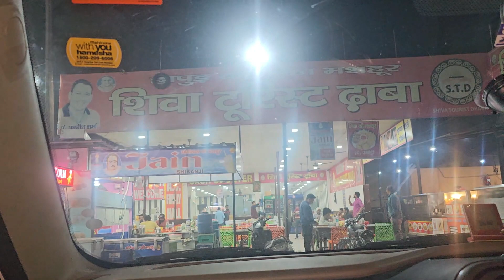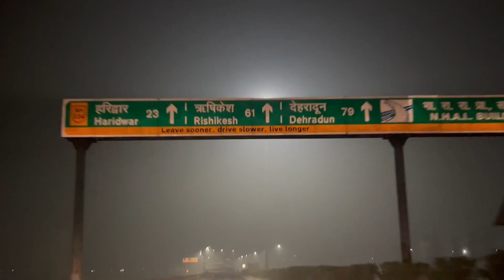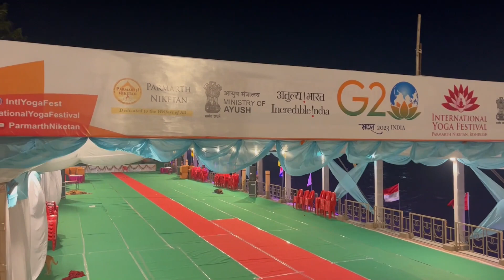Good Time Spent With Friends in Rishikesh 😎 Camping ⛺️ & Self Cooking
1 Day Tour of Haridwar Rishikesh ! Secret Place of CAMPING in Rishikesh - Self Cooking & Camping With Friends.

TRIP SQUAD
1. RAJAN CHAUHAN
2. AJAY VERMA
3. JAGBIR SINGH
4. AMIT MEHRA
5. ANIL KUMAR DHIMAN